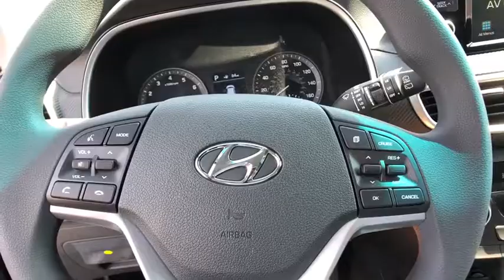2020 Hyundai Tucson Stamford, Greenwich, Norwalk, Darien, Fairfield, CT 6717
BLACK New 2020 Hyundai Tucson available in Stamford, Connecticut at Stamford Hyundai. Servicing the Greenwich, Norwalk, Darien, Fairfield, CT area.
2020 Hyundai Tucson SEL AWD - Stock#: 6717 - VIN#: KM8J3CAL6LU102563

Stamford Hyundai
85 Magee Ave

Heated Seats, Brake Actuated Limited Slip Differential, Smart Device Integration, Apple CarPlay, Back-Up Camera, Satellite Radio, Aluminum Wheels, All Wheel Drive, Dual Zone A/C. SEL trim. FUEL EFFICIENT 26 MPG Hwy/21 MPG City! SEE MORE!br /br /KEY FEATURES INCLUDEbr /All Wheel Drive, Heated Driver Seat, Back-Up Camera, Satellite Radio, iPod/MP3 Input, Onboard Communications System, Aluminum Wheels, Remote Engine Start, Dual Zone A/C, Brake Actuated Limited Slip Differential, Smart Device Integration, Apple CarPlay, Blind Spot Monitor, Cross-Traffic Alert, Lane Keeping Assist Rear Spoiler, MP3 Player, Privacy Glass, Keyless Entry, Steering Wheel Controls. br /br /OUR OFFERINGSbr /Stamford Hyundai is a digital, interactive dealership that is the Hyundai Eastern Region #1 service satisfaction Hyundai Dealer in the district two years running. We believe in transparency for our clients and feel that when our customers are educated about their purchase from availability, total brand value and finance options it is easy to say Yes to Hyundai. Combine this with our exceptional customer service and convenient online purchase process; it is easy to say Yes to Stamford Hyundai! br /br /Vehicle price includes Dealer  Finance Rebate of between $500-$750 dollars. This rebate is only available to finance customers. Customers paying cash are not eligible for this discount, and vehicle price is subject to change. See dealer for full offer det Fuel economy calculations based on original manufacturer data for trim engine configuration. Please confirm the accuracy of the included equipment by calling us prior to purchase. br /